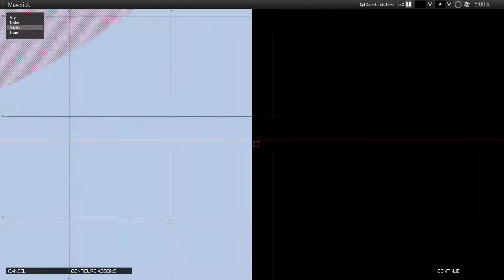Let's Play Arma 3 Cold War Assault Mod Part 26 Trying out the A10...for about 50 seconds